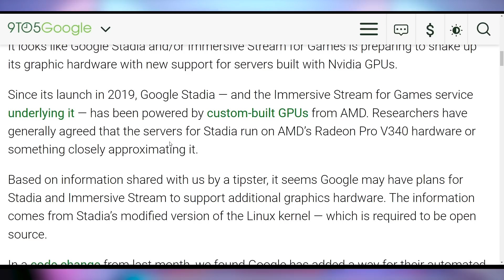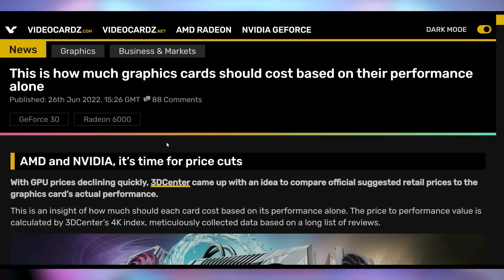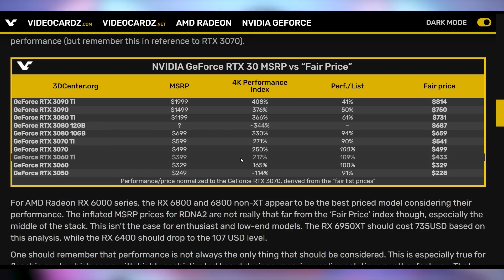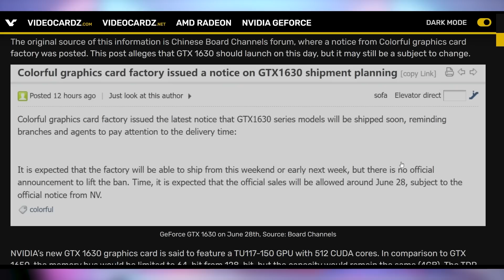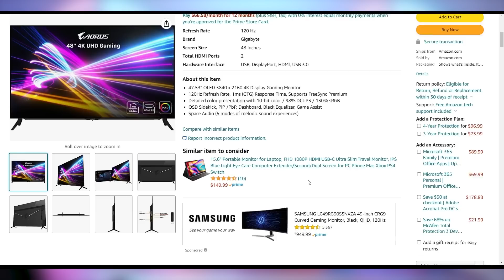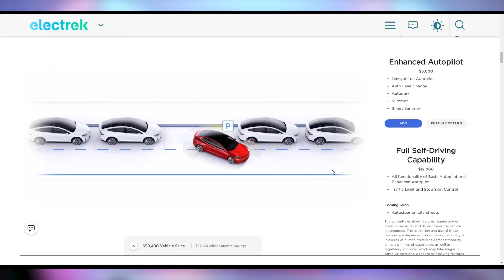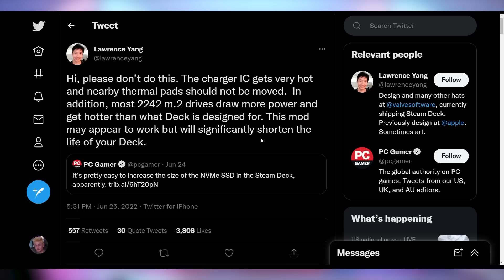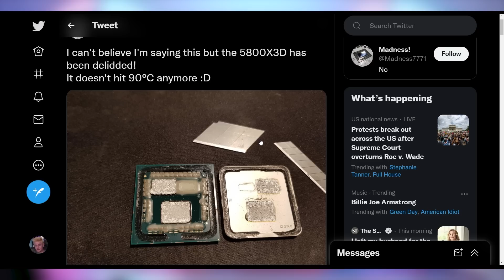Nobody Saw This Coming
Sources & Timestamps!
0:00 - Intro
00:19 - Stadia with Nvidia GPUs
02:30 - Nvidia Stops Making This GPU
04:37 - GTX 1630 Tomorrow
05:17 - Cryptostonks
05:47 - UFD Deals
06:50 - Tesla Brings Back EAP
07:42 - New FromSoft
08:23 - ASRock X670E
08:59 - Don’t Do This To Your Steam Deck
10:12 - Delidded 5800X3D

Presenter: Brett Sticklemonster
Videographer: Brett Sticklemonster
Editor: Catlin Stevenson
Thumbnail Designer: Reece Hill